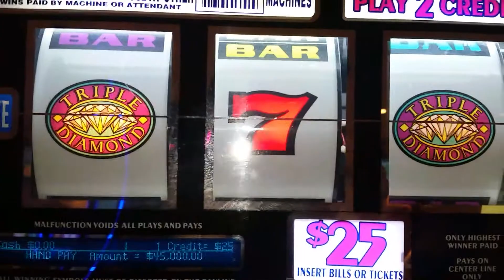$ 45,000 jackpot -- $25 Triple diamond -- Beau Rivage, Biloxi Ms.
Slot machine jackpot  $25 triple diamond